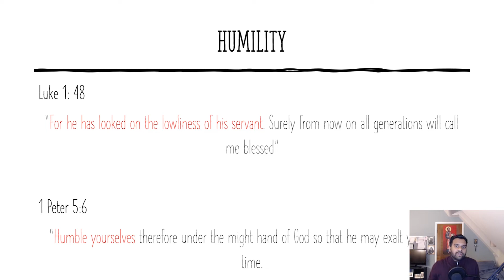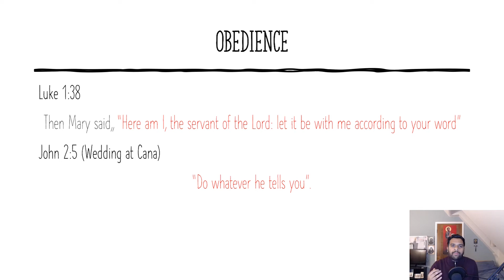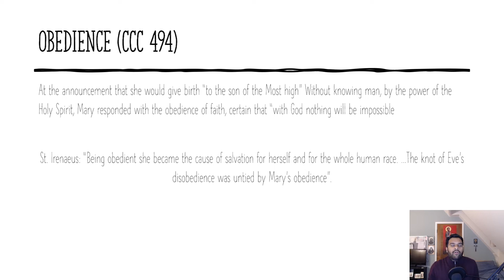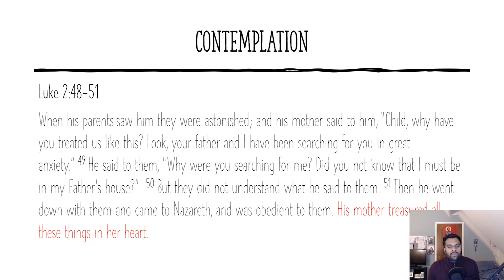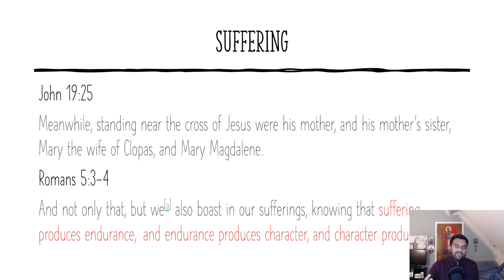Mother Mary: A model for Sainthood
In today's video, I speak about Mother Mary and the characteristics of her's that can inspire us on our journey to sainthood.